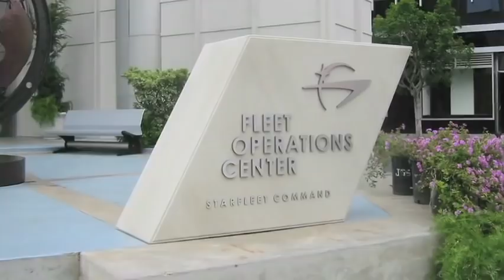STAR TREK PRODUCTION DESIGNER HERMAN ZIMMERMAN TRIBUTE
Tribute Video I created for STAR TREK Production Designer Herman Zimmerman, on the occasion of his 2013 Lifetime Achievement Award from the Art Director's Guild. This video was played once in front of a live audience at the Beverly Hilton Hotel in Beverly Hills.

Best known for FREE ENTERPRISE, starring Emmy winners William Shatner and Eric McCormack, Rob Burnett offers his own unique perspective on the entertainment industry in his daily “Robservations” video blogs.

The Burnettwork is a YouTube destination that features a variety of channels and shows. Rob’s personal observations on what he calls “the Post-Geek Singularity” are shared in his Robservations video blogs – free-flowing, streaming conversations with fans about everything from toys to comics to movies and television. Rob brings an interesting perspective to the world of genre enteraintment that’s definitely “big picture” stuff.

Check out The Burnettwork for yourself by going to Rob's

Keep the conversation going in the Post-Geek Singularity Group on Facebook